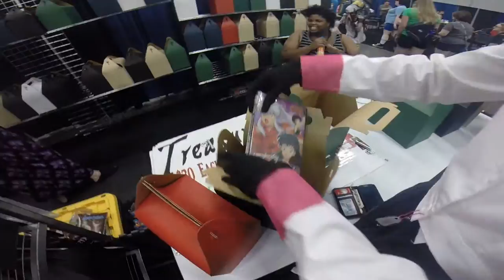RTX 2015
Here it is. About a month late. But better tgan never?

archiest